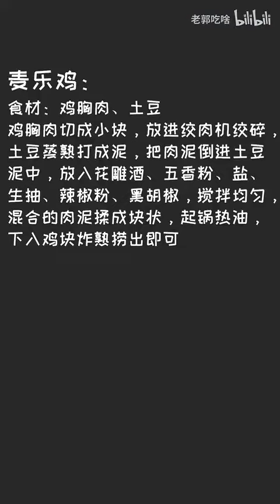【老郭吃啥】之 自制麦乐鸡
老婆晚上想吃点嚼头子，给老婆做一个自制麦乐鸡！几分钟搞定老婆的胃